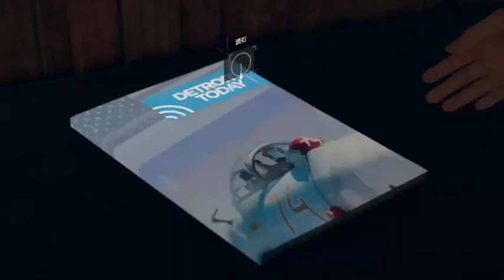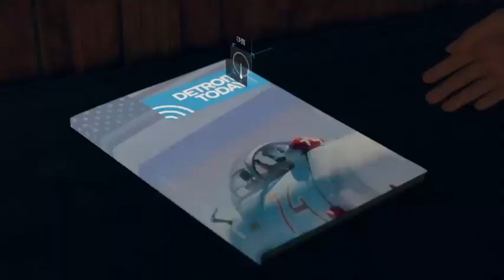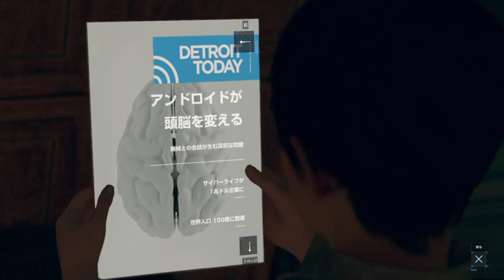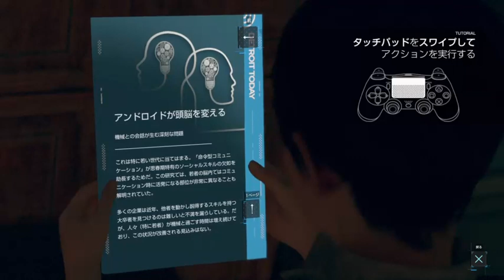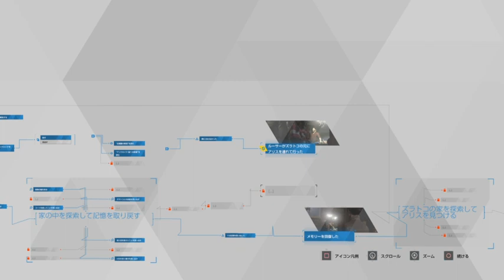『11』記憶喪失デトロイト3rd Season【何故かエセ外国人喋りﾀﾞﾖ】